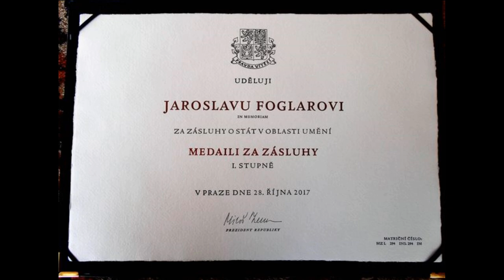Medaile Za zásluhy I.stupně udělená J. Foglarovi in memoriam prezidentem České republiky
Medaili Za zásluhy I. stupně udělenou Jaroslavu Foglarovi in memoriam prezidentem republiky 28. října 2017 za zásluhy o stát v oblasti umění představil  poprvé veřejnosti předseda Sdružení přátel Jaroslava Foglara Vojtěch Hanuš v úvodu komponovaného večera Let Jestřába uspořádaného 15. listopadu Akademií Jaroslava Foglara k 110. výročí narození Jaroslava Foglara v Informačním centru Prahy 3.

"Jsem přesvědčen, že Jaroslav Foglar si vyznamenání zasloužil zcela nepopiratelně, protože jeho pozitivní vliv na výchovu nemálo generací byl obrovský, a nejen na výchovu," uvedl ve své řeči předseda Sdružení přátel Jaroslava Foglara Vojtěch Hanuš, který vyznamenání na Pražském hradě převzal.

"Udělení vyznamenání vyvolalo poměrně živou diskuzi," zmínil dále V. Hanuš, "která se neobešla bez příspěvků vtipných, pěkných, ale i kontroverzních."

Vedení Sdružení přátel Jaroslava Foglara dle slov předsedy spolku bude spolu s dalšími foglarovskými institucemi hledat takové řešení uložení státního vyznamenání Jaroslava Foglara, aby bylo do budoucna co nejvíce přístupné veřejnosti.